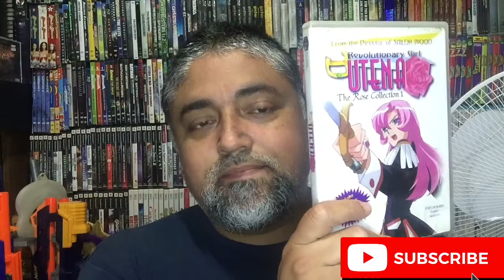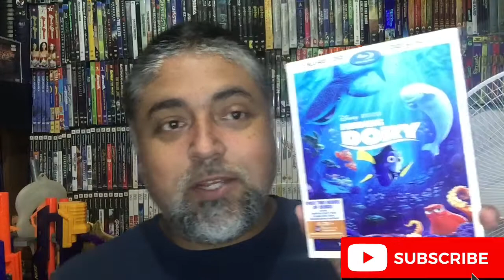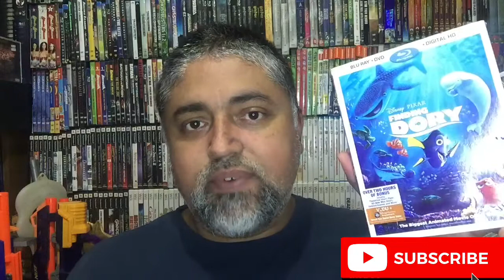Collection Pick-Ups, Vol.482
Starting a new batch of movies added to the collection!